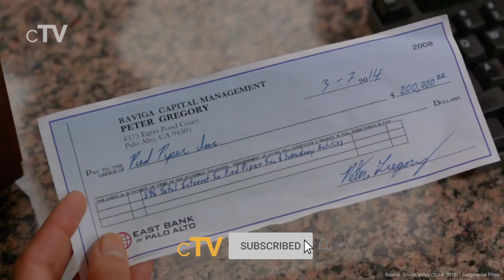Top 10 HBO TV Series of the 2010s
If you want to know the best HBO Original tv shows you should definitely watch our picks for the best HBO TV Series of the 2010s. All tv series in this ranking started between 2010 and 2019. Miniseries are excluded.

We missed your favorite HBO TV Series of the 2010s?

Movies that are in this list:
10. The Leftovers (2014–2017): (00:30)
9. Big Little Lies (2017–2019): (01:31)
8. Boardwalk Empire (2010–2014): (02:27)
7. The Newsroom (2012–2014): (03:25)
6. Euphoria (2019– ): (04:22)
5. Westworld (2016– ): (05:17)
4. Succession (2018– ): (06:15)
3. True Detective (2014– ): (07:11)
2. Silicon Valley (2014–2019): (08:14)
1. Game of Thrones (2011–2019): (10:06)